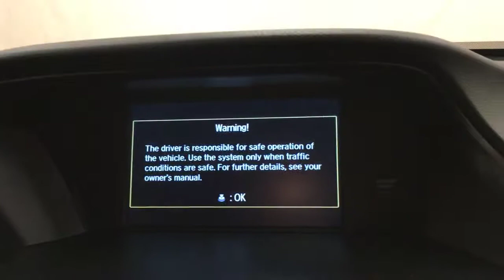2015 | Honda Accord Sedan Sport | MEDIA SCREEN REAR CAMERA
Car Vision is pleased to be currently offering this 2015 Honda Accord Sedan Sport MEDIA SCREEN REAR CAMERA with 36,073mi.
CARFAX BuyBack Guarantee is reassurance that any major issues with this vehicle will show on CARFAX report. Enjoy a higher level of satisfaction with a CARFAX one-owner vehicle.

This wonderfully fuel-efficient vehicle offers a supple ride, quick acceleration and superior styling without sacrificing MPGs. A Honda with as few miles as this one is a rare find. This Accord Sedan Sport MEDIA SCREEN REAR CAMERA was gently driven and it shows.

Pre-owned doesn't have to mean "used." The clean interior of this Honda Accord Sedan makes it one of the nicest you'll find.

More information about the 2015 Honda Accord Sedan:

The Honda Accord is a mid-sized car, competing against some of the best-selling vehicles in America. Prime competitors for the Accord include the Toyota Camry and the Nissan Altima. The Accord is a solid value, but with a capable and sophisticated chassis that can feel quite luxurious when properly optioned. This versatility allows it to be either a spacious alternative to many economy cars or a less expensive alternative to many luxury cars. There is even a stylish coupe available with performance that matches many sports cars.

Interesting features of this model are variety of configurations available, Fuel efficiency, interior space, and long history of reliability